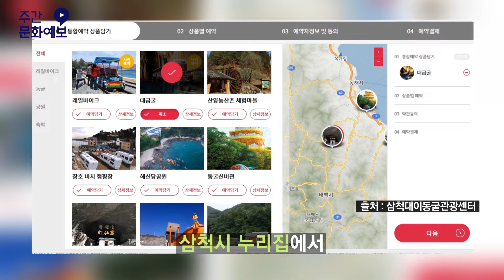[2019 주간문화예보] 11월 둘째 주_여행 편(1114)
문화체육관광부가 전하는 전국 방방곡곡 알찬 여행정보!

5억 년 전 태고의 신비를 지닌 거대한 장관을 만나볼 수 있는
강원도 삼척의 '대이리 동굴지대'
남한산성의 공식 이야기꾼 '문화관광해설사'와 함께 걸으며 둘러볼 수 있는
경기도의 '남한산성'을 소개합니다.